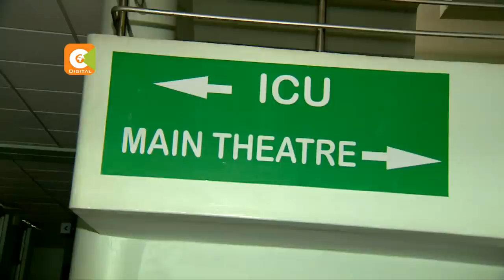More Kenyans undergoing plastic surgery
Last year, at least 280 patients walked into the Karen Hospital to undergo cosmetic surgery, procedures that are on the rise in the country. The death of a patient has however brought into question the issue of just how far Kenyans are willing to go in the quest for attractiveness and whether it is worth it.